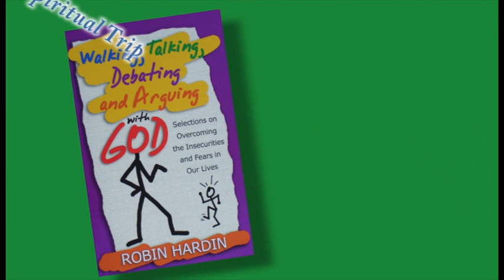Robin Hardin Dream Catcher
I've interpreted some crazy dreams, but one about dragons that eat poo!? CRAZY
Robin Interprets the following dreams:
Parent's Mansion, Poo Eating Dragons , Leaving Boss' Home, Lion Treats, Lion Cage, Digging Diamonds, Expensive Spoons, Stomach Pumped.